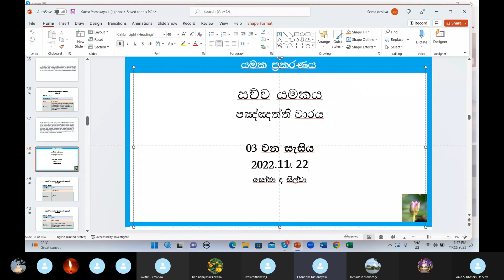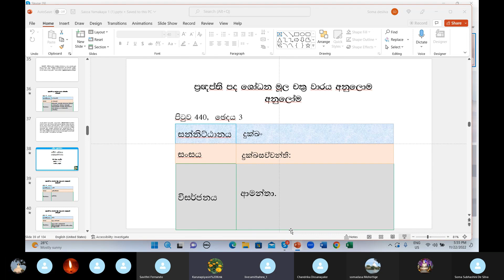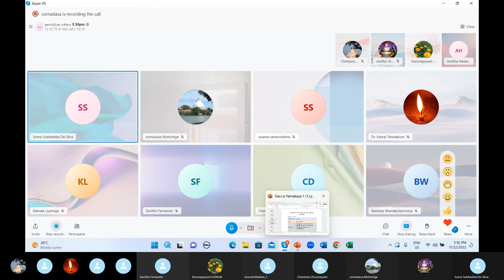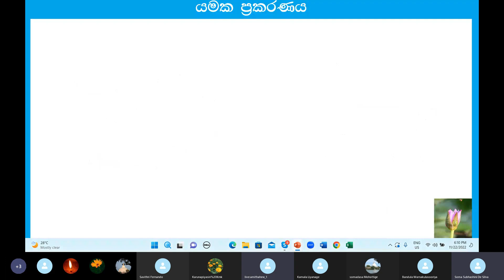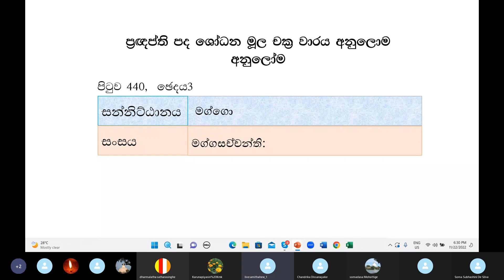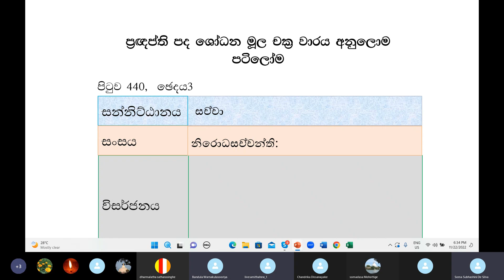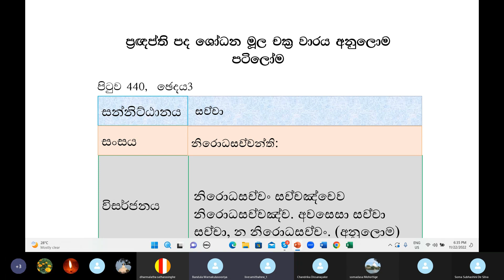108) 22.11.22 යමක ප්‍රකරණය Yamaka Prakaranaya